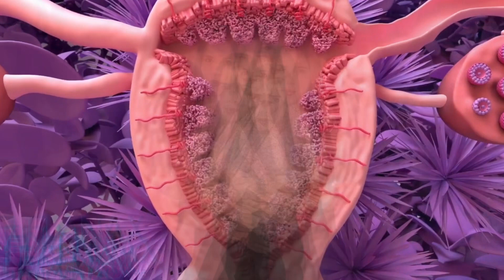Flanax antiinflamatorio para aliviar tus cólicos menstruales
Bienvenidos al canal oficial de Flanax! Aquí encontrarás información valiosa sobre cómo aliviar los cólicos menstruales y mejorar tu bienestar. Nuestra misión es brindarte consejos útiles, testimonios reales y consejos de salud para que puedas disfrutar de una vida más cómoda durante esos días difíciles del mes. ¡Únete a nuestra comunidad y comencemos juntos el viaje hacia un alivio efectivo!